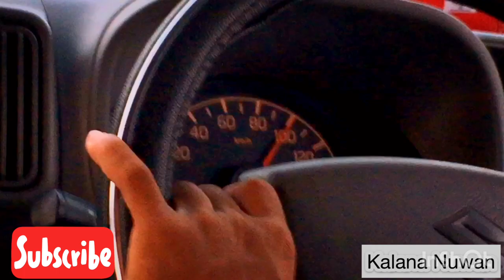Travel With Friends - Katharagama